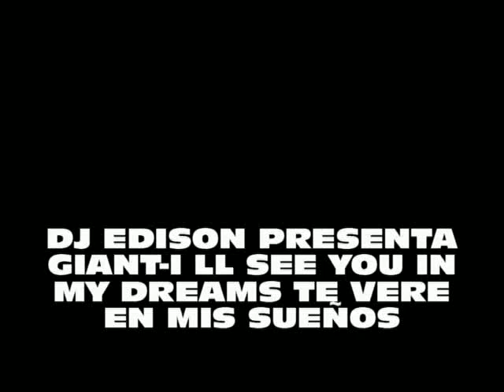Giant - I'll See You In My Dreams TRADUCIDO POR DJ EDISON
Giant - Giant - I'll See You In My Dreams  TRADUCIDO POR DJ EDISON  See You In My Dreams  TRADUCIDO POR DJ EDISON